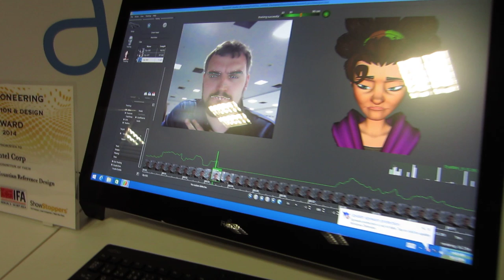FaceShift su tecnologia RealSense di Intel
Un'applicazione che mappa in tempo reale 68 punti del viso e permette di creare al volo un modello computerizzato che applica le tecniche del motion capture a texture predefinite.